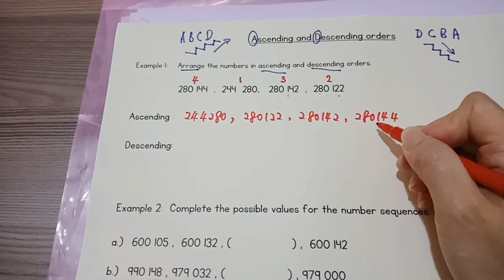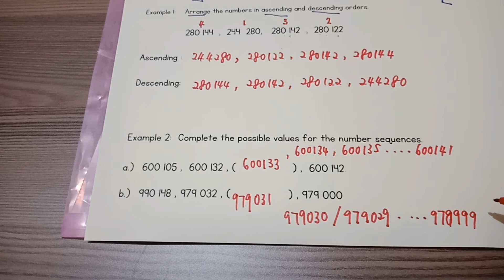Mathematics DLP Year 5 Compare and arrange numbers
compare numbers using place value chart, fill in the blanks with 'more than' or 'less than', arrange numbers in ascending and descending orders.